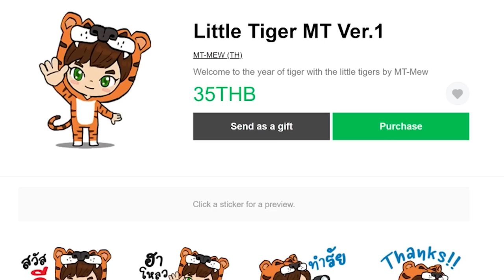ตอนที่ 16 คราฟปีก ถ้าเข้มกว่านี้คงเป็นปีกแมลงสาบ - มายคราฟ One Block